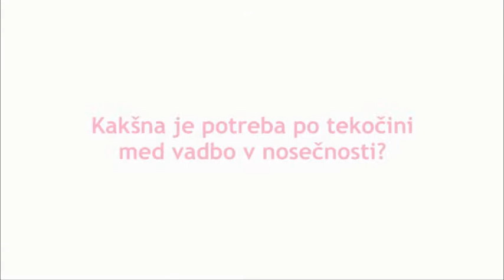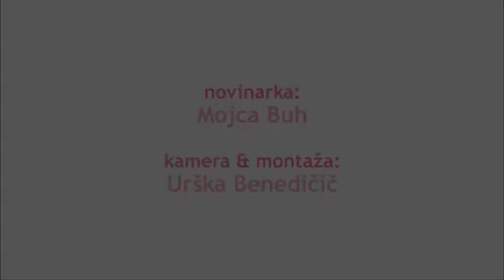Kakšna je potreba po tekočini med vadbo v nosečnosti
Katja Zupan, prof. šp. vzgoje in medicinska sestra iz FITPRO d.o.o., v videu razloži koliko tekočine moramo nadomestiti nosečnica zaradi vadbe.

Zaradi pospešene presnove pri aktivnosti, je tudi potreba po tekočini večja, vendar vsaka nosečnica naj zavestno tudi pije po aktivnosti, med aktivnostjo in pred aktivnostjo. Se pravi, da se zaveda, da je bila potreba po tekočini pri aktinosti večja. Kakšna je ta količina, je zelo odvisno od same nosečnice (manjši, večji), je zelo zelo različno. Splošno priporočilo je pol litra tekočine, ki jo je potrebno nadomestiti, če je to neka zmerna aktivnost. Vsaka nosečnica se mora zavedati, da mora dnevno zaužiti dovolj tekočine, priporoča se od dva do tri litre, ko pa so vroči dnevi in je športno aktivna, pa mora tej tekočini še dodati še pol litra, liter tekočine, odvisno od aktivnosti.